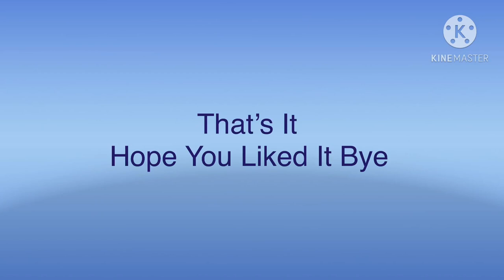Let It Go One Line 7 Langauges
Another Multilanguge